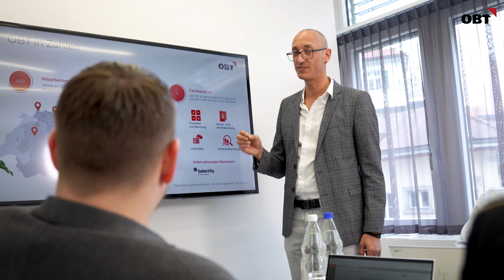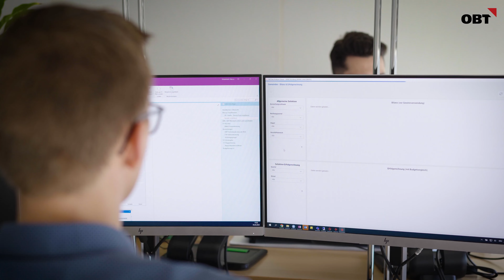Ein Blick hinter die Kulissen der OBT AG mit Lars Lüscher.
IT in einer Treuhandfirma? 🖥️💻🖱

Klar! Fast die Hälfte unserer Mitarbeitenden sind in der IT tätig. So auch Lars Lüscher. Aber hör doch mal rein. 🔽🔽

Entdecke bei der OBT AG vielfältige Karrieremöglichkeiten in einer familiären Atmosphäre. 👨‍💻💼